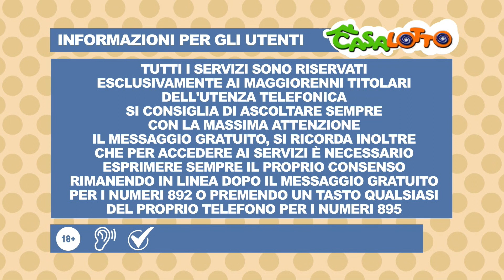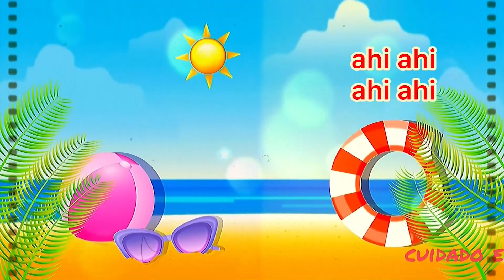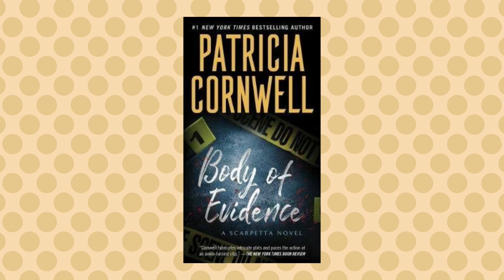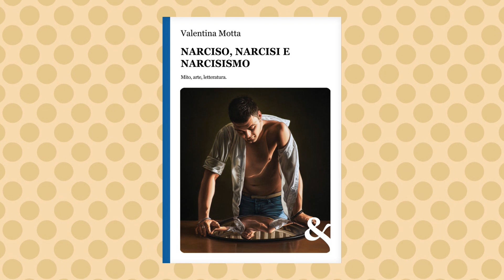SERA 24 LUGLIO 2023